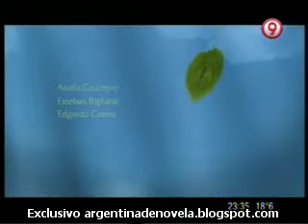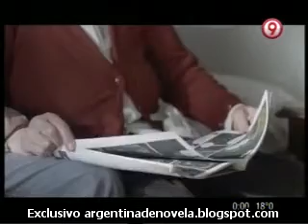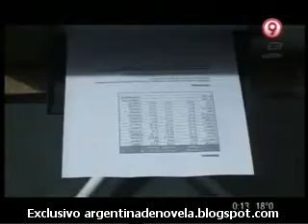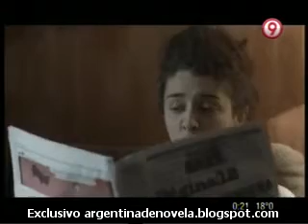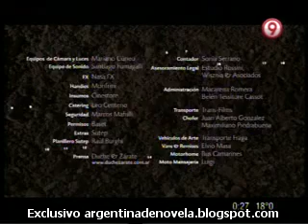23 pares - Capítulo 3